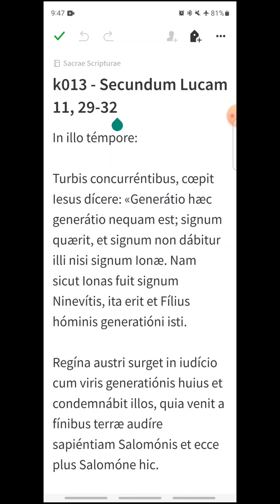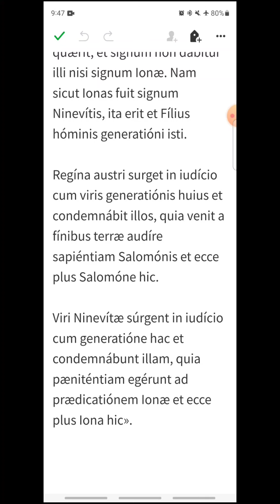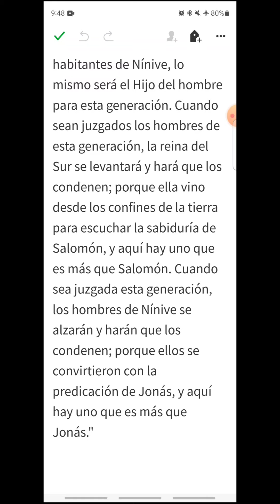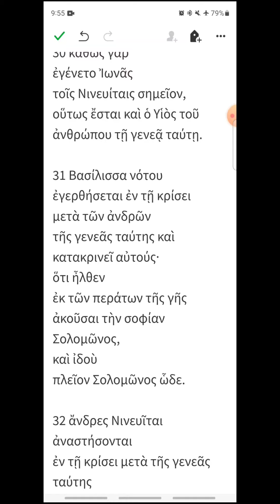k013 - Lucas 11, 29-32 - EVANGELIO DEL DÍA en Latín, Español y Griego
Miércoles I de Cuaresma
00:19 Latín
01:18 Español
02:18 Griego